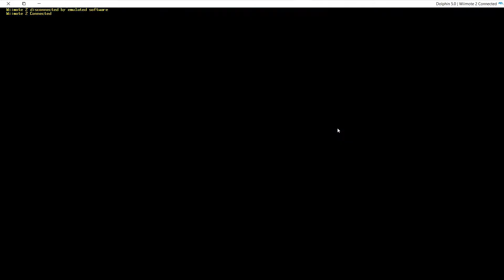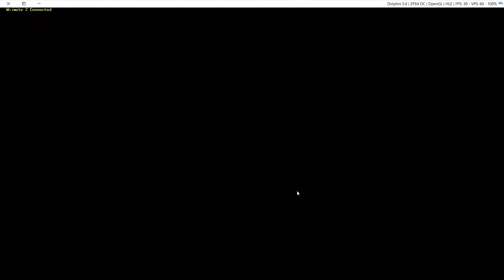Transformers Prime The Game Wii U Multiplayer (Brawl Tournament) Part 245